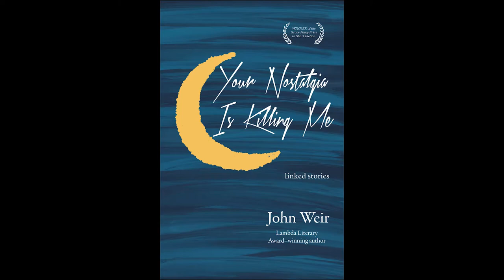All Things LGBTQ Interview Show: John Weir & Rage Hezekiah